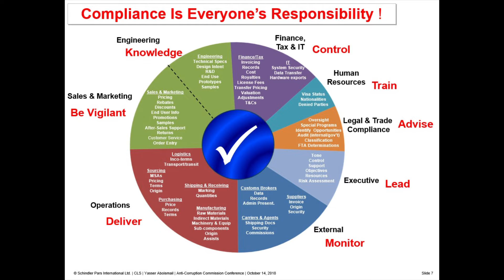Employment Law Certification Course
Links will be down in the description below 👇👇👇👇
Here on my channel you will learn how to get certified in your job position with certification along with how to increase your paycheck with online courses as well. People always wonder What certifications can I get to make more money? A lot of people don't realize how easy it is to increase your salary with online courses. On my channel I will also do tutorials on which Certification is most demanding and also what Certification pays the most! Certification programs that pays well is money well invested when you want to boost  your salary with Certification. So if you're still wondering what certifications can I get to make more money drop a comment down below and let me assist you on how to increase your salary with online Certification!  Here I will give you the rundown on the Employment Law Certification Course. Learning employee rights is very important to a business that is when employment law comes into effect. This employment law online course comes in handy when it comes to knowing employee rights, concerns and accommodation. Employment Law for HR professionals comes in handy when dealing with your employees that are not being productive or being disgruntle. The employment online course will show you  Employment Law articles and court examples on dealing with how to recognize the difference between an independent contractor and an employee. Knowing the Employment Law and compliance will keep you and your company out of trouble and lawsuits. It's also a good idea to have upper Management and HR to know the Employment law as well. As for the Employees, even though HR is really there to protect the company from the employee it's also a plus for the employee to know their rights as well. So this online Employment Law course is good for both side.